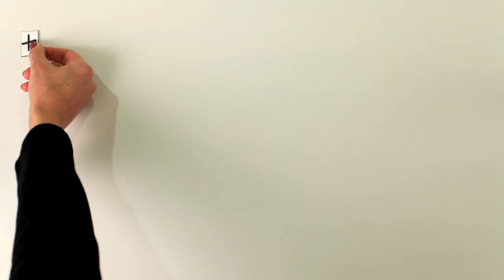Minimalism Tutorial 34: The College Art Project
Kacy Paide, Professional Organizer, DC/MD/VA

There’s something seemingly off-limits about donating anything handmade. It could be from a friend, child, or family member, and it’s equally true for our own handmade items. Just because it’s handmade though, doesn’t mean you have to keep it forever. That is what I told myself when I decided to say goodbye to my college fabric dyeing class final project. This dishtowel art was 18 years old when I finally let it go. I had used it into the ground, which made my happy. (So many people don’t use things that are deemed too precious.)  As with most items in my YouTube Minimalism Series, this one was hard to part with, but I did it anyway. If we hold onto everything forever that is a one of a kind, handmade, or a memento, then they bury us.

Please leave a comment about any special craft or project that you are now able to let go of!